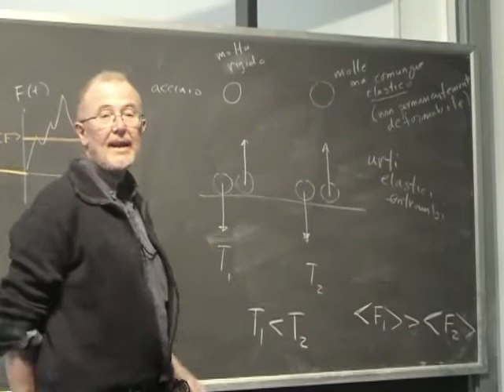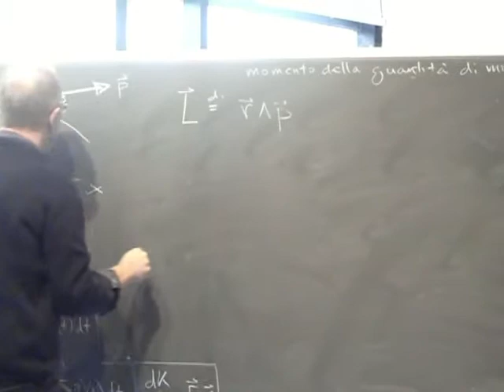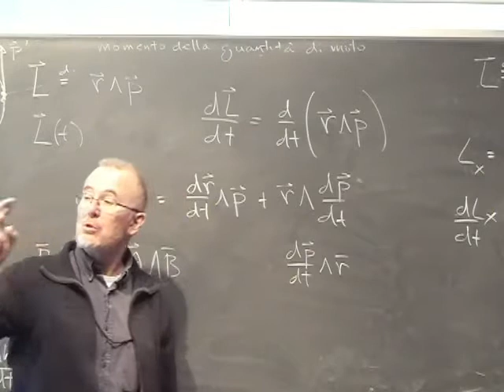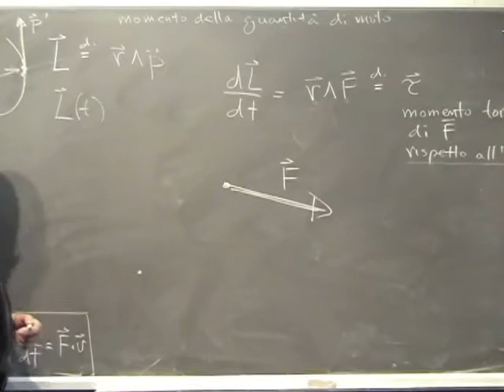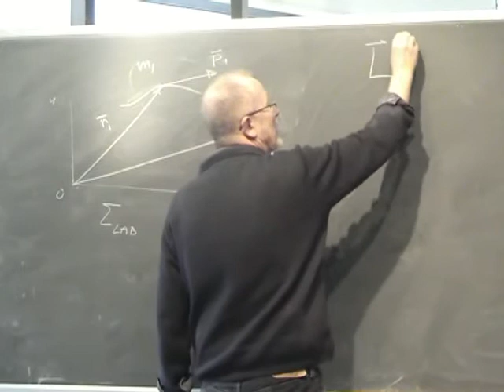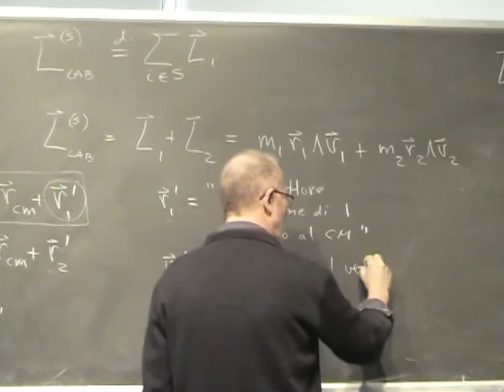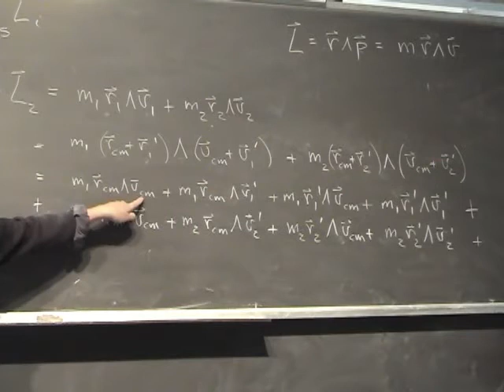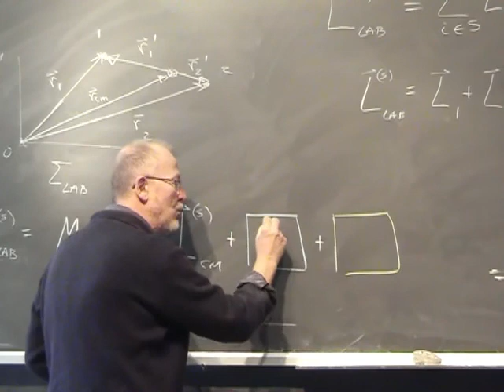Lezione 13b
- variazione della quantità di moto - forze impulsive - momento della quantità di moto - momento torcente - teoremi del centro di massa: 1) dell'energia cinetica di un sistema di particelle 2) del momento della quantità di moto di un sistema di particelle